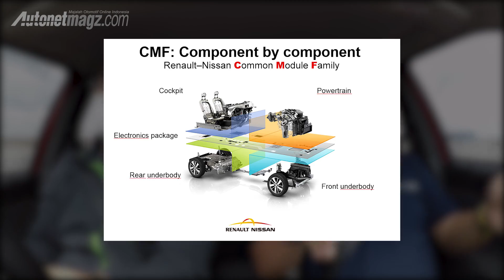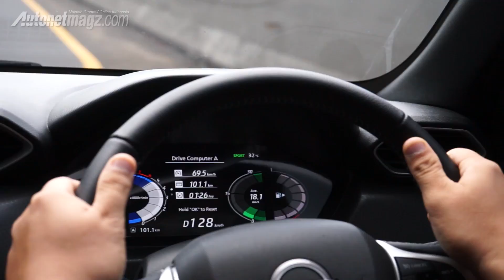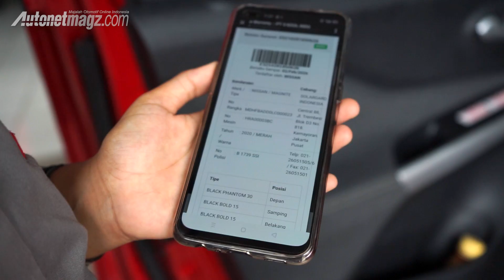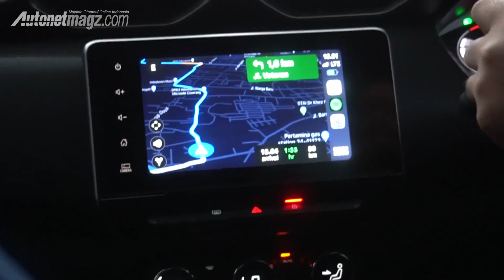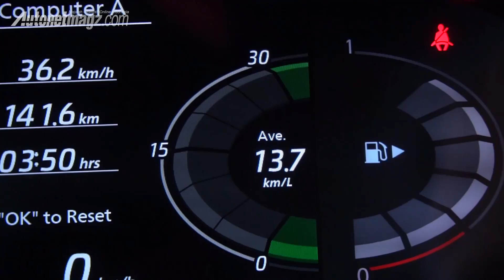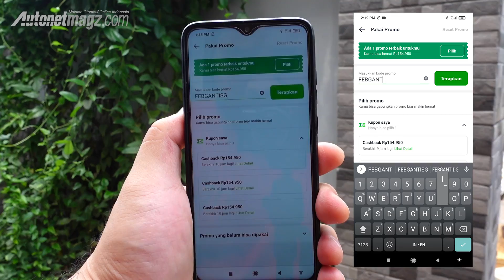Nissan MAGNITE dibawa ke luar kota!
'Sangat tidak Nissan', itulah yang kami rasakan saat membawa Nissan Magnite jalan keluar kota melalui jalan tol, nanjak di pegunungan, lewat jalan rusak dan lain sebagainya.

Jargon tersebut memiliki dua arti, negatif dan positif. Untuk negatifnya kami tujukan kepada build quality mobil rakitan India ini. Tapi ada sisi positif yang kami akui menjadi keunggulan mobil ini, yaitu performa mesin dan rasa transmisinya yang 'sangat tidak Nissan' atau dalam arti kata baik karena ternyata mesin Nissan Magnite yang 1.000 cc 3-silinder Turbo nya ini cukup responsif, didukung transmisi CVT nya yang beda dari kebanyakan mobil Nissan sebelumnya.

Bagaimana kemampuan di tanjakan saat di isi 4 orang penumpang? Simak penjelasan test driver AutonetMagz, Audi SW dan @GrayD dalam video review dan test drive sekaligus road trip tipis Magnite, magnet baru Nissan Indonesia ke daerah Purwakarta, Jawa Barat berikut ini.

Oh iya, spesial buat Anda subscriber AutonetMagz dan penonton video ini, ada tawaran menarik dari Solar Gard berupa Diskon hingga 50% + 10% untuk pembelian kaca film Solar Gard di Tokopedia dengan memasukkan kode voucher FEBGANTISG (untuk promo bulan Februari) dan kode voucher SGXANM (untuk promo bulan Maret).

Buat Anda yang ingin pasang atau ganti kaca film, jangan lewatkan kesempatan bagus ini, spesial dari Solar Gard untuk AutonetFans!

untuk penawaran menarik lainnya.

Chapters
00:31 Pasang kaca film Solar Gard pakai promo kode voucher di Tokopedia
04:13 Posisi duduk
05:54 Visibilitas
06:37 Suspensi
08:04 Feeling setir
09:42 Performa mesin
13:09 Ke Auto Cars dealer resmi Solar Gard di Purwakarta, Jawa Barat
14:11 Nanjak di pegunungan
15:13 Test nanjak ber-4
16:11 Fitur infotainment
16:53 Konsumsi BBM
17:28 Plus minus Nissan Magnite
19:49 Cara pakai kode voucher diskon Solar Gard di Tokopedia